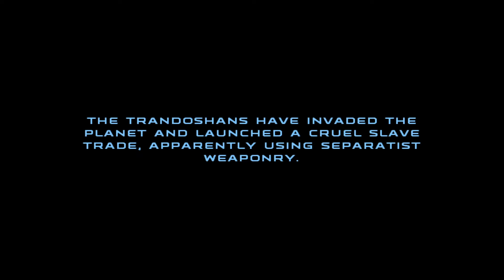STAR WARS : Republic Commando - Episode 9. The Rescue of Tarfful - Landing on Kashyyyk.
We are going to the forest planet, where the furry giants live.